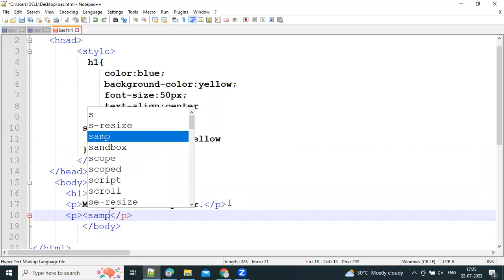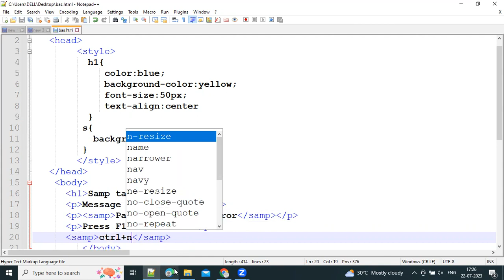How to use samp tag in HTML